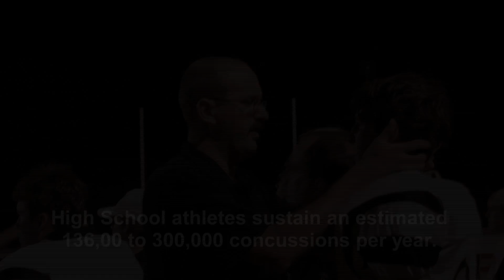Concussion / Traumatic Brain Injury And Kids.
Sylvia Mackey, widow of NFL tight end great John Mackey shows her support for our national campaign about concussion awareness.